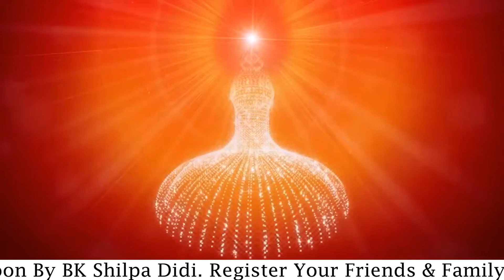Contentment: Guided Meditation (English): BK Shilpa